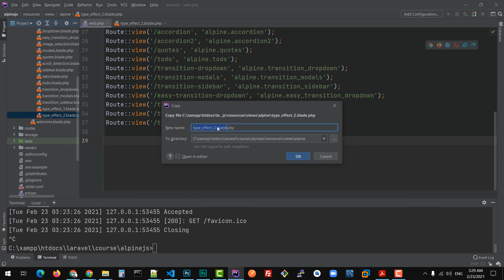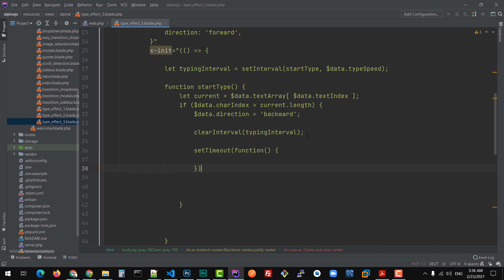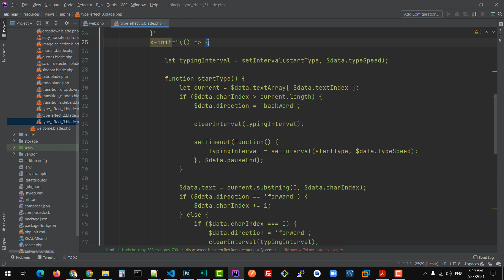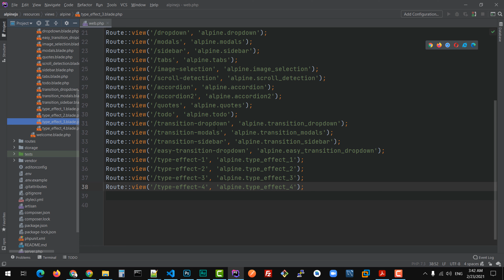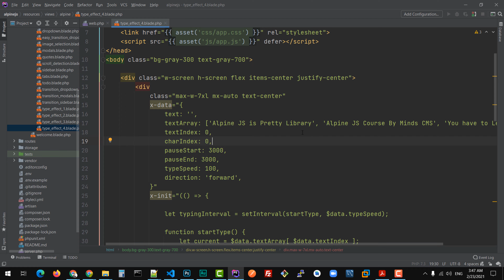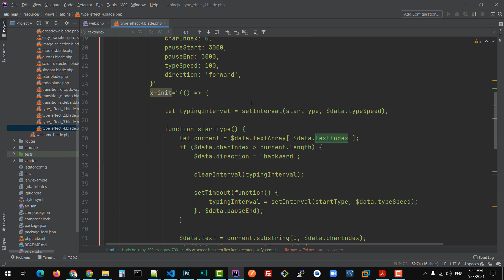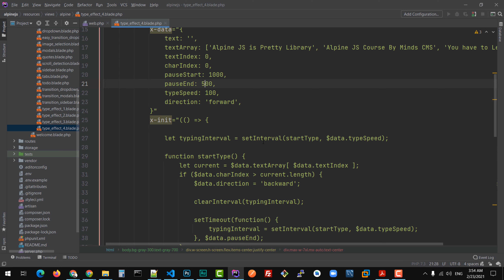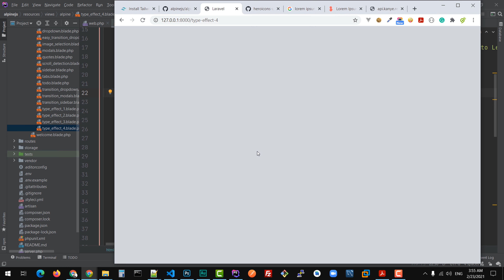11- مثال تأثير على نص - 2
11- مثال تأثير على نص - 2